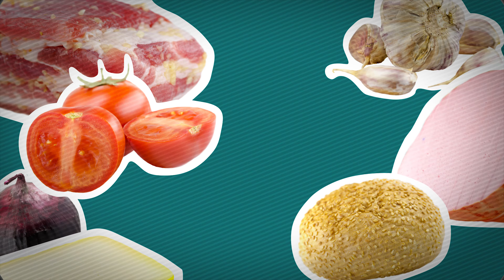Cod, Potato and Tomato Bake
Cod bake with Potato, Tomato, Lemon and Parsley - Quick easy and very tasty dish

Ingredients
2 Cod Fillets
4 Potatoes
3 Tomatoes
1 Lemon
1 Onion
1 Cup of Vegetable Stock
2 Tbsp Vegetable Oil
1 Tbsp Parsley